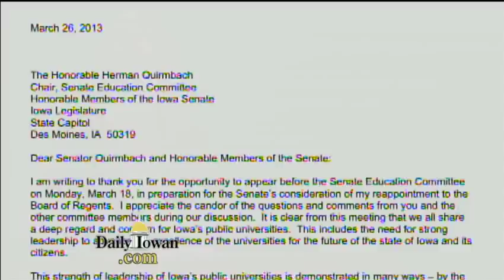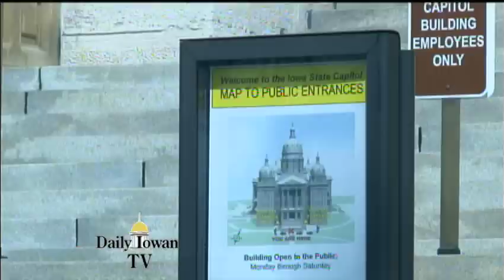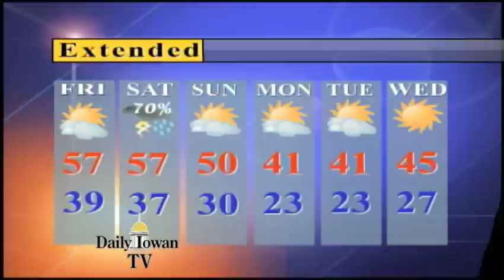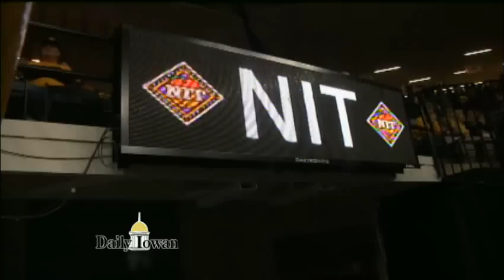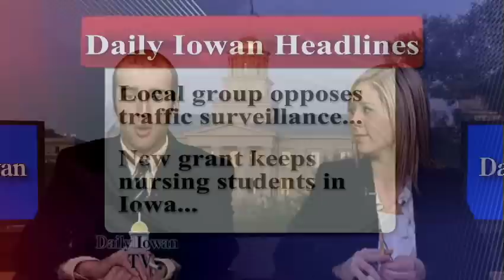Daily Iowan TV, Thursday, March 28, 2013